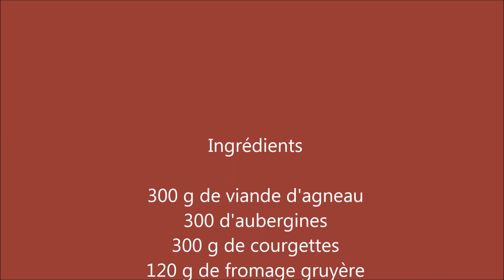Tagine Souani "Potager"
Tajine souani "Potager"
C'est un tajine Tunisien authentique composé d'oeufs, de fromage rapé, de viande et surtout de divers légumes dont le nom de souani "potager"